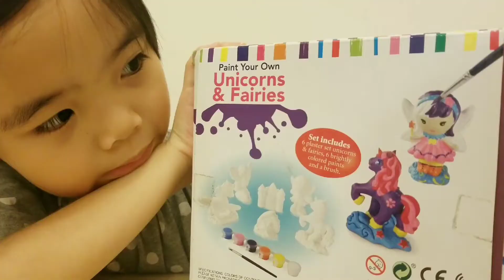Painting Plaster Unicorns and Fairies kit for kids - Craft DIY video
Paint your own beautiful plaster unicorns and fairies with this fun kids kit.
A great kids craft activity.